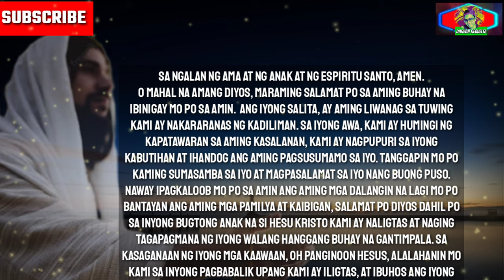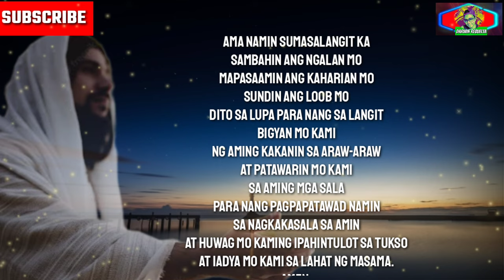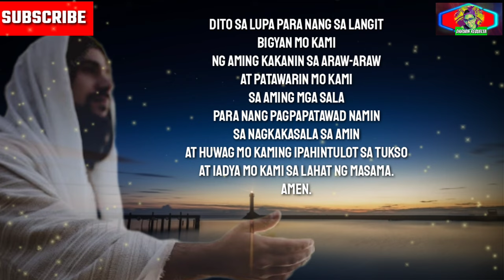Ang Diyos ay ating Pasalamatan dahil bubuksan niya ang Pagpapala ngayon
Related
Jesus name amen
Jesus Message
lord message
God message
God says
god's help
Message for you
inspiration
Daily prayer
Daily blessings
Healing prayer
Powerful Prayer
Tagalog Prayers
Pananampalataya
Panalangin para Pagpapala
God thought